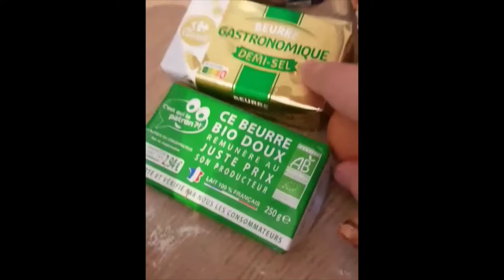Tarte aux noix et caramel au beurre salé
Une tarte d'automne-hiver ultra réconfortante: des noix (noix de pécan, noix, noisettes, amandes, noix de cajou, etc.) et caramel au beurre salé maison.
Une tuerie ce dessert!

Vous avez tout le tutoriel en vidéo ci dessus, et la recette complète